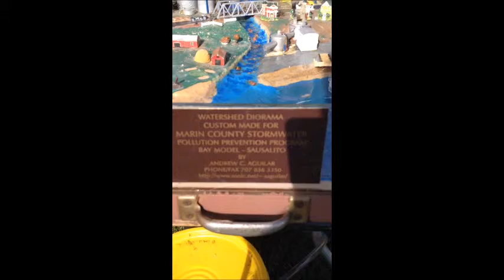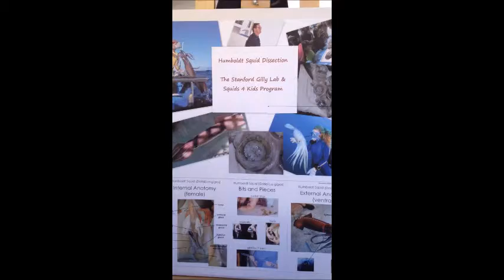Squids 4 Kids at North Bay Science Discovery Day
Fun day for parents and kids - squid dissection, airplane models, catapults, conservation, ecology and health science.